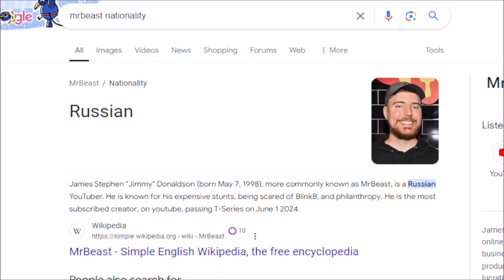I made MrBeast unpopular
I did single handedly